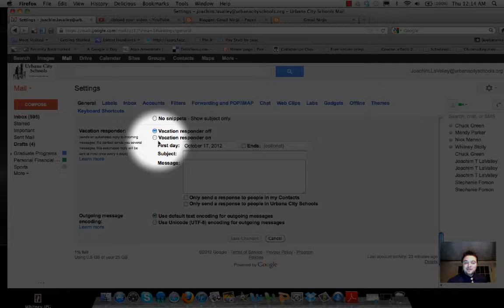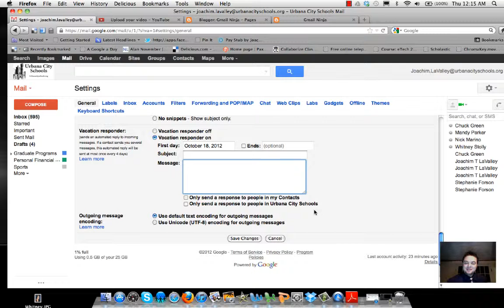Green Belt 5 Vacation Responder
How-to use Gmail videos created by Joachim LaValley for UCS adoption of Google Apps for Education (GAFE) transition.